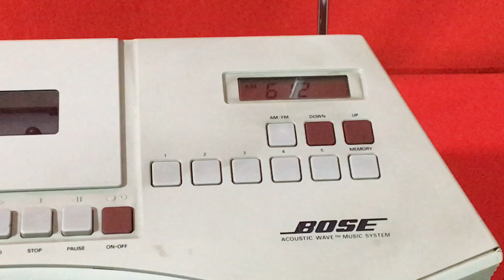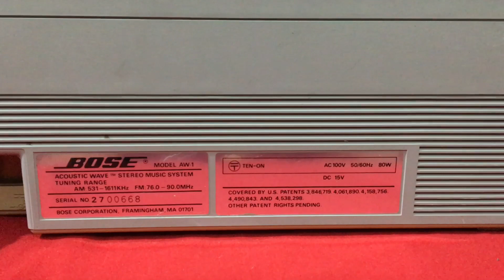Hàng sưu tập - Máy Nghe nhạc Bose - Loa toàn dải rất hay - full box - Giá 4Tr1 - LH 01666.543.886